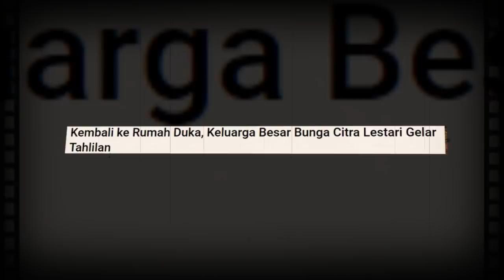Kembali Ke Rumah D(u)k44, Keluarga Besar Bunga Citra Lestari G(e)l4r Tahlilan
JAKARTA, KOMPAS.com - Keluarga besar Bunga Citra Lestari menggelar acara tahlilan di rumah d(u)k4 di kawasan Pejaten Barat, Jakarta Selatan (18/2/2020). Menurut pantauan Kompas.com, para warga sekitar mulai berdatangan dengan mengenakan pakaian serba putih. Tak hanya warga sekitat rumah duka, sederet artis Tanah Air seperti Ussy Sulistiawaty, Brisia Jodie, Christian Hakim, Dwi Andhika, Glenn Samuel, dan lain-lain.